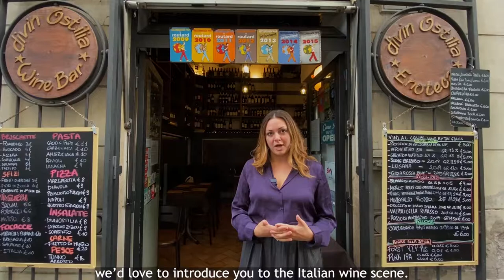Conversations on Wine: Wine Tasting Experience in Rome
Welcome to our introductory video for our Conversations on Wine: Wine Tasting Experience in Rome.  Join us for this unique private experience with an Italian wine expert who will take you on a journey through Italian wines at a unique local wine bar close to the Colosseum. During this experience, you will try 6 wines paired with the finest local cheeses. Designed for both beginners & experts, this experience will surely be one of your most memorable in Rome. Watch this video to find out more & head over to our website to book today!